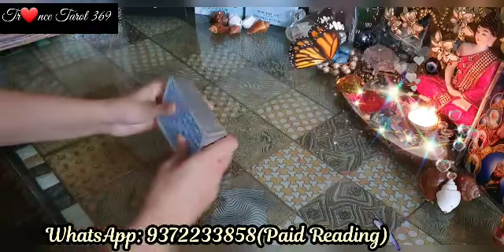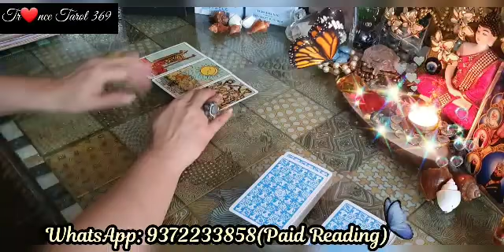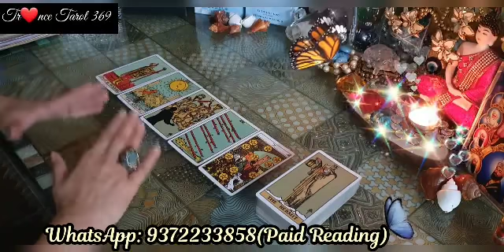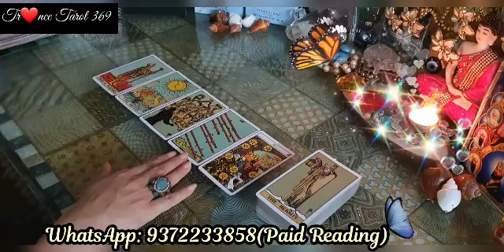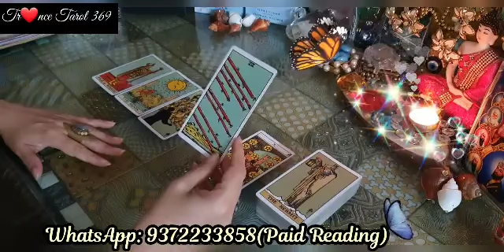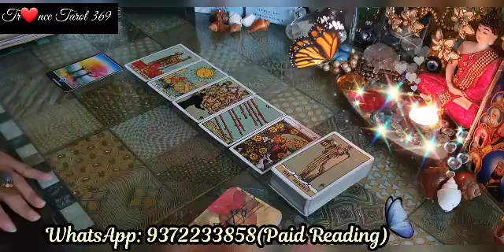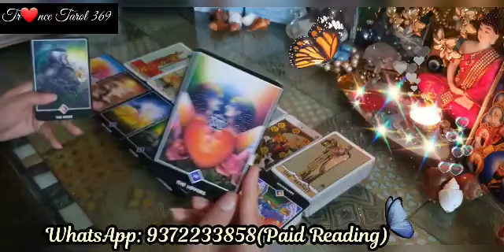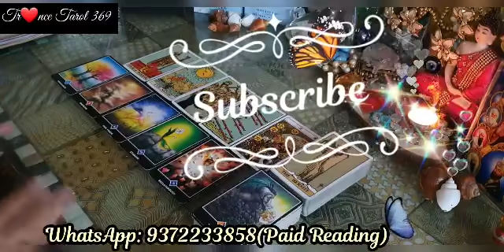क्या होने वाला हैं आपके रिश्ते मैं आगे ~ WHAT NEXT ~ MESSAGE AANE WAALA HAI❤❤❤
क्या होने वाला हैं आपके रिश्ते मैं आगे ~ WHAT NEXT ~ MESSAGE AANE WAALA HAI❤❤❤ ‎@Trance Tarot369